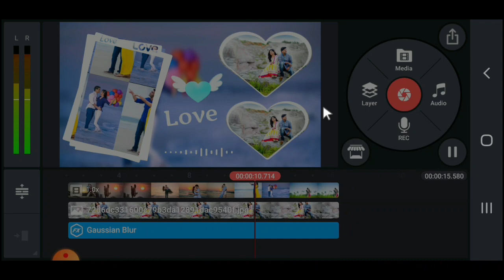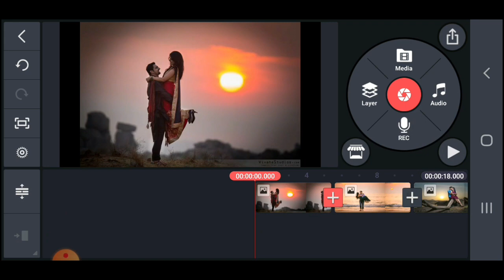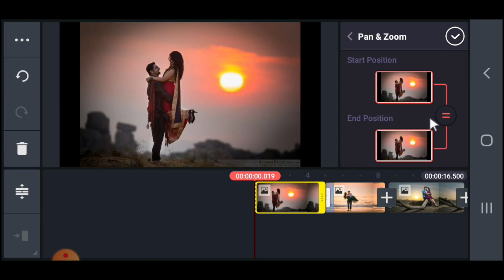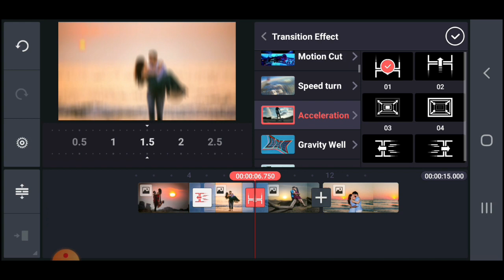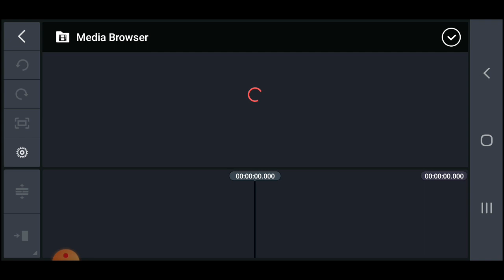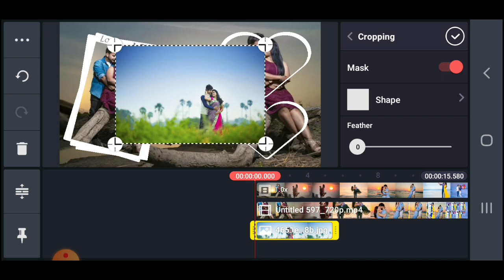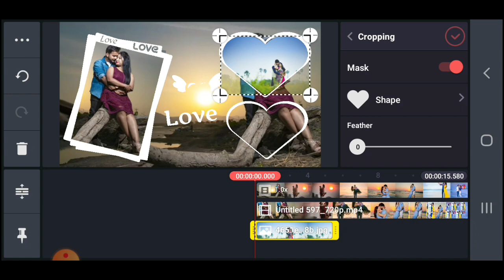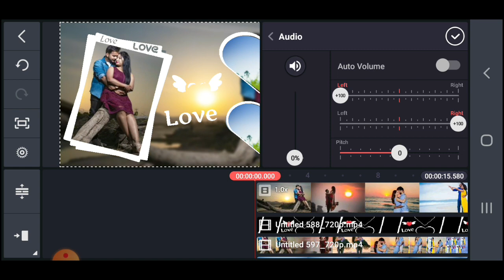Kinemaster Video Editing Status ! Love Video WhatsApp Status Editing ! Love Video Editing kinemaster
Queries Solved ==
Love Video Status Editing kinemaster
kinemaster Video Editing Status
kinemaster Video Editing Green screen Video WhatsApp Status
Love Video Editing Status
WhatsApp Status Video Editing In kinemaster  Kinemaster Video Editing
Template love video editing kinemaster
love heart template status video editing
love template avee player download
love template green screen editing kinemaster
kinemaster video editing templates fullscreen